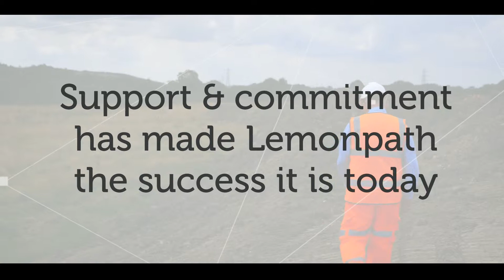Jackloc Wins Leicestershire Small Business of the Year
00:21 - Small Business of the Year Award sponsored by Aggregate Industries
01:01 - Nominee - Lemonpath Ltd
01:20 - Nominee - MEC Consulting Developing Engineers
01:40 - Nominee - Jackloc Company Ltd
02:00 - Award Ceremony
02:12 - Jackloc award speech from Emma Wells
02:57 - Jackloc award speech from Judith Burrows

Jackloc wins the Leicestershire Small Business of the Year Award in 2015. Jackloc designs and manufactures the original cable window restrictor, which improves window safety and prevents window fall deaths. A strong product and team are key to Jackloc's success.